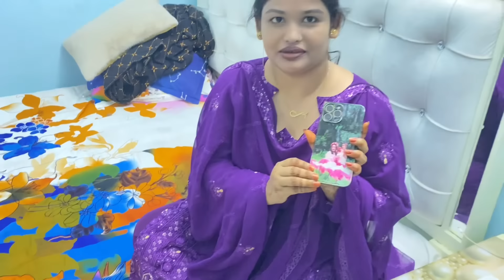হঠাৎ করে বাবু আমাকে সারপ্রাইজ দিলো,সারপ্রাইজটা পেয়ে আমি অনেক খুশি@BangladeshibloggerMim